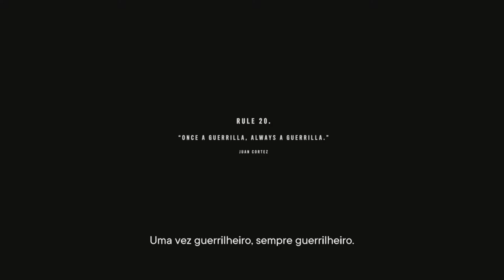Far Cry 6 - Troféu escondido a céu aberto.